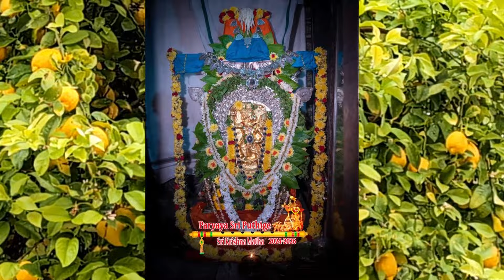Prana devana Namipe namo - Shri Amba bai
Shri Amba bai [Gopalakrishna vittala]

for lyrics in all lang. Click “change script” on top right for choice of lang.

ಪ್ರಾಣದೇವನ ನಮಿಪೆ ನಮೋ
ಪ್ರಾಣಕಧೀಶನೆ ಶರಣು ನಮೋ
ಕಾಣಿಸು ಹರಿಯಂಘ್ರಿಯನು ನಮೋ
ಪ್ರಾಣ ಪಂಚ ರೂಪಾತ್ಮ ನಮೋ [ಪ.]

ಅಂಜನೆ ಆತ್ಮಜ ಕುವರ ನಮೋ
ಸಂಜೀವನ ಗಿರಿ ತಂದೆ ನಮೋ
ನಂಜುಂಡನ ಪ್ರಿಯ ಜನಕ ನಮೋ
ಕಂಜಾಕ್ಷನ ದಾಸಾರ್ಯ ನಮೊ (೧)

ಗುಪ್ತದಿ ಕೃಷ್ಣನ ದಾಸ ನಮೊ
ಆಪ್ತವರ್ಗ ನಿರ್ಧೂತ ನಮೋ
ಶಕ್ತ ಜರಾದಿ ಹಂತ ನಮೋ
ತಪ್ತಕಾಂಚನ ಸುದೀಪ್ತ ನಮೊ (೨)

ಏಕವಿಂಶತಿ ಮತಧ್ವಂಸ ನಮೋ
ಶ್ರೀಕಳತ್ರಪ್ರಿಯ ಪಾತ್ರ ನಮೋ
ಏಕ ಚತುರ ನವಗ್ರಂಥ ನಮೋ
ಜೋಕೆಯಿಂದ ನಿರ್ಮಿಸಿದೆ ನಮೋ (೩)

ಮುಕ್ತ ಜೀವರ ಸ್ತುತ್ಯ ನಮೋ
ಯುಕ್ತಿವಂತ ಜಗದ್ವ್ಯಾಪ್ತ ನಮೋ
ಶಕ್ತಿವಂತ ಶುದ್ಧಾತ್ಮ ನಮೋ
ಭಕ್ತಭರಿತ ಹರಿಪ್ರೀತ ನಮೋ (೪)

ನಮೋ ನಮೋ ಶ್ರೀಗೋಪಾಲ
ಕೃಷ್ಣವಿಠ್ಠಲನಿಗೆ ಪ್ರಿಯಬಾಲ
ನಮೋ ನಮೋ ಶ್ರೀ ಭಾರತಿಲೋಲ
ನಮಿಸುವೆ ಚಳ್ಳಕೆರೆಯ ಪಾಲ (೫)

प्राणदॆवन नमिपे नमॊ
प्राणकधीशने शरणु नमॊ
काणिसु हरियंघ्रियनु नमॊ
प्राण पंच रूपात्म नमॊ [प.]

अंजने आत्मज कुवर नमॊ
संजीवन गिरि तंदे नमॊ
नंजुंडन प्रिय जनक नमॊ
कंजाक्षन दासार्य नमो (१)

गुप्तदि कृष्णन दास नमो
आप्तवर्ग निर्धूत नमॊ
शक्त जरादि हंत नमॊ
तप्तकांचन सुदीप्त नमो (२)

ऎकविंशति मतध्वंस नमॊ
श्रीकळत्रप्रिय पात्र नमॊ
ऎक चतुर नवग्रंथ नमॊ
जॊकेयिंद निर्मिसिदे नमॊ (३)

मुक्त जीवर स्तुत्य नमॊ
युक्तिवंत जगद्व्याप्त नमॊ
शक्तिवंत शुद्धात्म नमॊ
भक्तभरित हरिप्रीत नमॊ (४)

नमॊ नमॊ श्रीगॊपाल
कृष्णविठ्ठलनिगे प्रियबाल
नमॊ नमॊ श्री भारतिलॊल
नमिसुवे चळ्ळकेरेय पाल (५)

prANadEvana namipe namO
prANakadhISane SaraNu namO
kANisu hariyaMGriyanu namO
prANa paMca rUpAtma namO [pa.]

aMjane Atmaja kuvara namO
saMjIvana giri taMde namO
naMjuMDana priya janaka namO
kaMjAkShana dAsArya namo (1)

guptadi kRuShNana dAsa namo
Aptavarga nirdhUta namO
Sakta jarAdi haMta namO
taptakAMcana sudIpta namo (2)

EkaviMSati matadhvaMsa namO
SrIkaLatrapriya pAtra namO
Eka catura navagraMtha namO
jOkeyiMda nirmiside namO (3)

mukta jIvara stutya namO
yuktivaMta jagadvyApta namO
SaktivaMta SuddhAtma namO
BaktaBarita hariprIta namO (4)

namO namO SrIgOpAla
kRuShNaviThThalanige priyabAla
namO namO SrI BAratilOla
namisuve caLLakereya pAla (5)